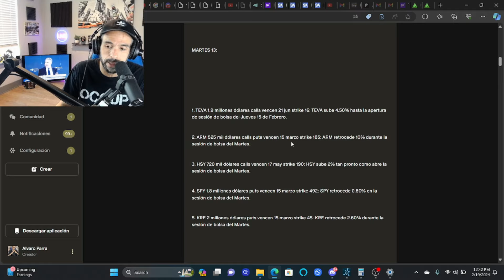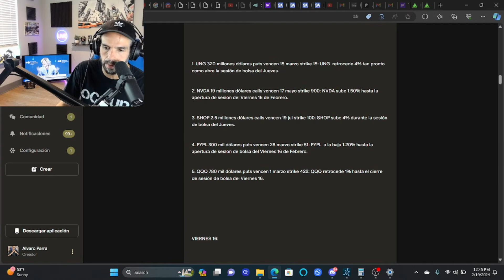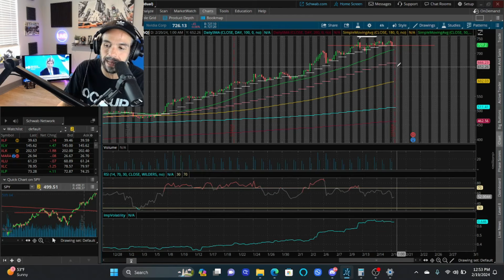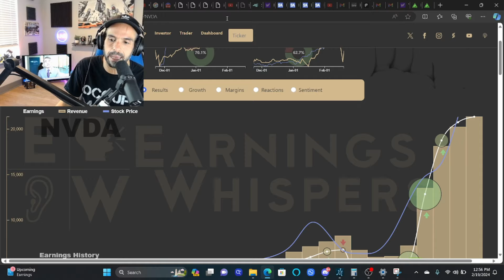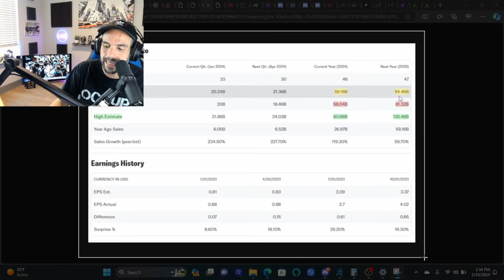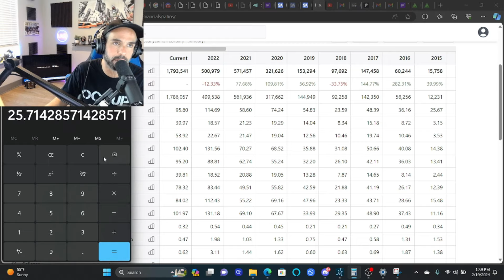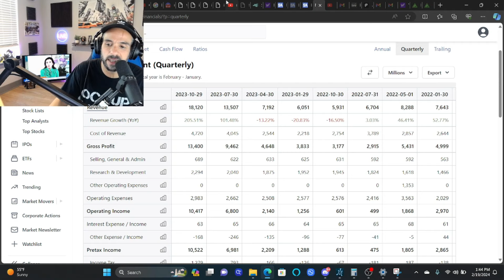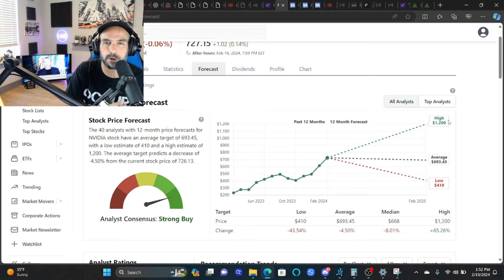NVIDIA SIN MARGEN PARA EL ERROR !!!